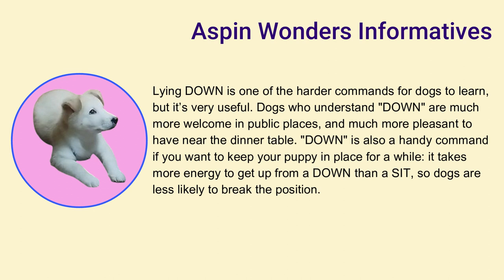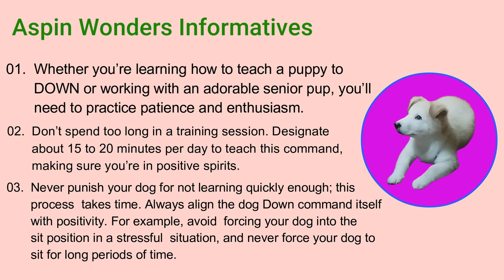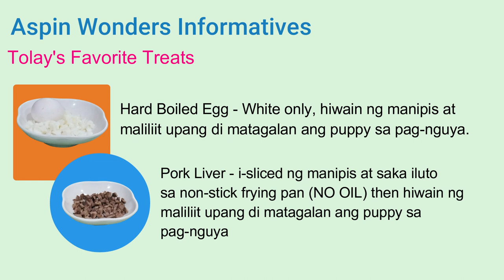TEACH YOUR PUPPY DOWN COMMAND - BY EXAMPLE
PUPPY DOWN COMMAND - BY EXAMPLE

Song : Intergalactic-Reggae-4240
Artist : Haddeman77